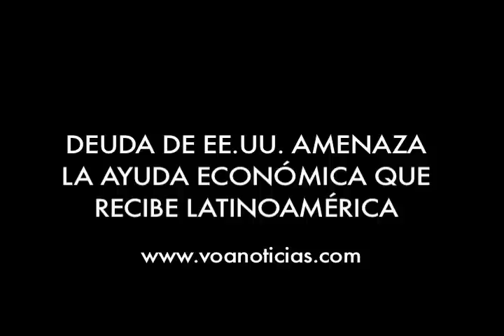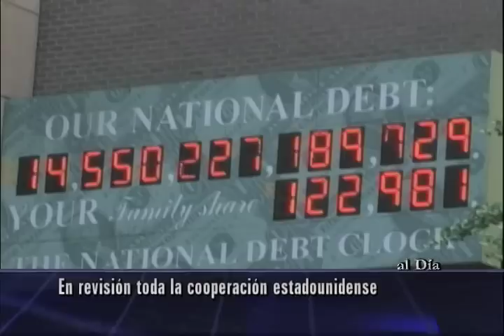Deuda de EE.UU. amenaza la región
La controversia por el techo de la deuda estadounidense tendrá consecuencias para toda Latinoamérica que podría perder millonarias contribuciones.